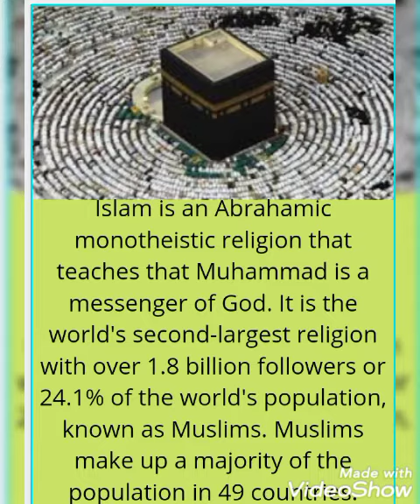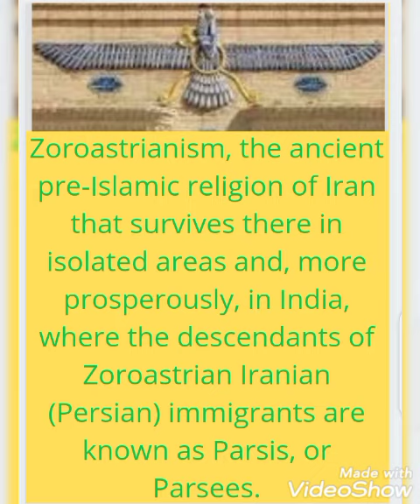Major Religions of India